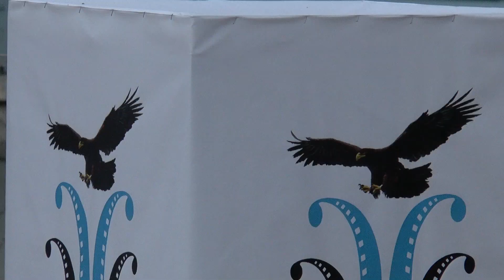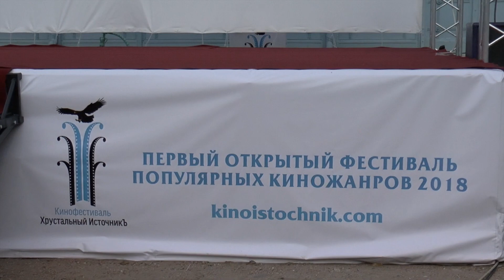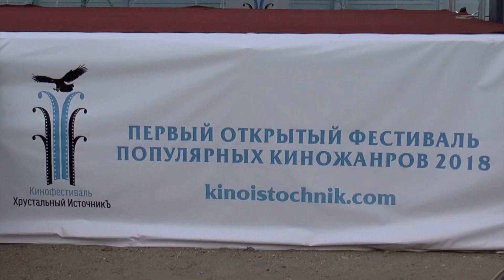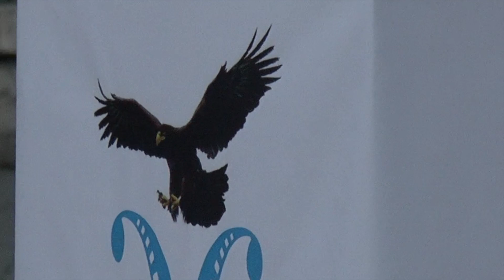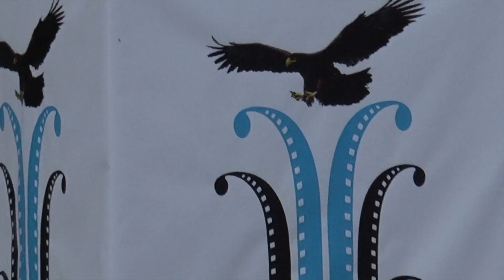На кинофестивале Хрустальный Источник Кирилл Горбунов и Никита Силюков (выпускники Силюкова Г. О.)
Выпускники руководителя молодёжного эстрадно-джазового оркестра "Золотой Саксофон" Силюкова Григория Окоповича Кирилл Горбунов и Никита Силюков играют на первом Кинофестивале "Хрустальный Источник" на Кавказских Минеральных Водах в городе Пятигорске 24 июля 2018 года.